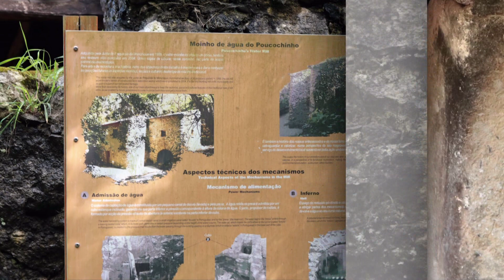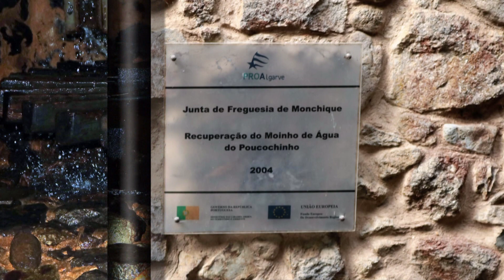Serra de Monchique no Outono 2020 HD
Serra de Monchique, o ponto mais elevado no Sul de Portugal com 902 m de altitude. Neste Video com as cores muito acentuadas do Outono, os Frutos típicos desta Região: Castanhas, Medronhos, Nozes entre outros. O verde sempre bem vincado em todas as épocas no Ano, mas com as as nuances outonais a formarem um contraste mágico e ídilico.